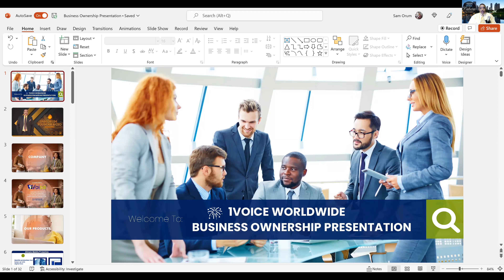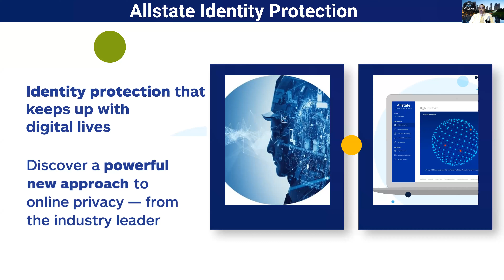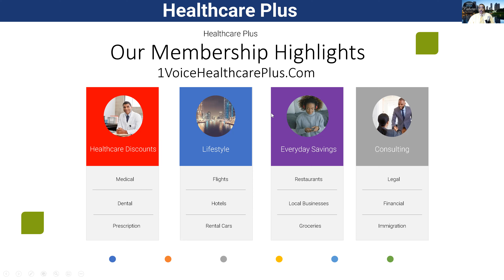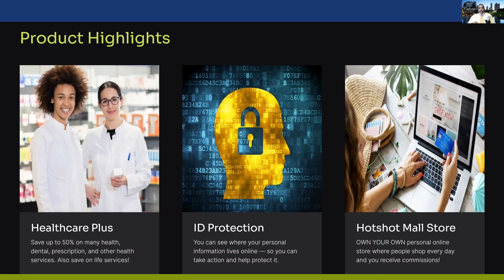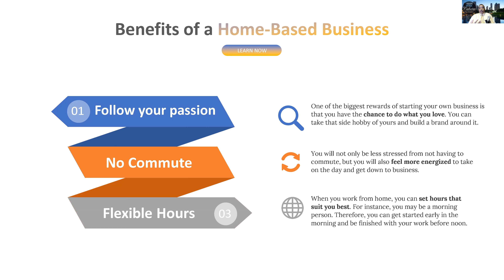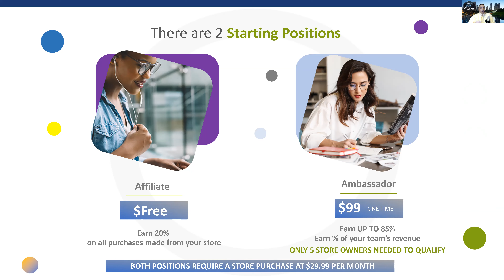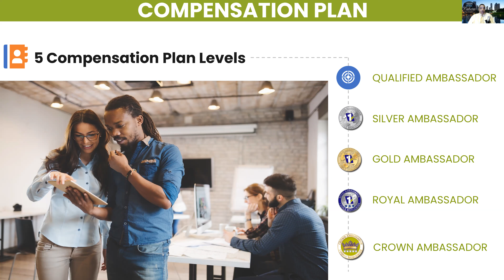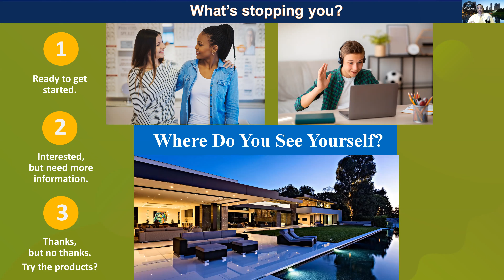Business Ownership Presentation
1Voice Worldwide